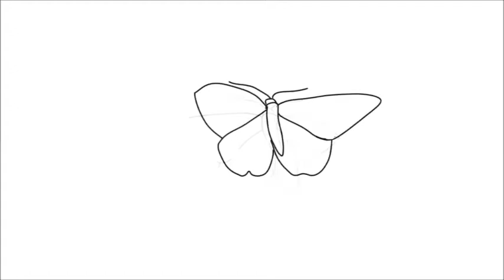Butterfly Animation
It may not be perfect coz i am still learning.
Let me know what I should correct.
Animation of a butterfly.
Tool used:- Photoshop CC 2019